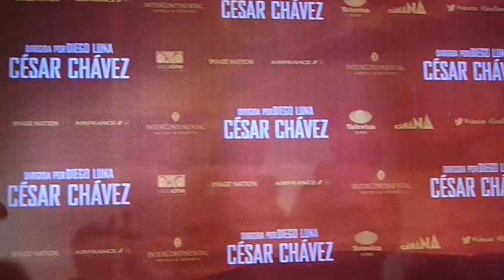DIEGO LUNA, ROSARIO DAWSON, JOHN MALKOVICH photocall "César Chávez" en México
CANANA y TELEVISA CINE

PRESENTAN

En Asociación con

PARTICIPANT MEDIA
IMAGE NATION
DREAM MANAGEMENT & ENTERTIANMENT
MR. MUDD

Con el Apoyo del
Gobierno del Estado de Sonora

CÉSAR CHÁVEZ

FICHA TÉCNICA

Dirección: Diego Luna

Guión: Keir Pearson y Timothy J. Sexton

Libreto: Keir Pearson

País: México/ U.S.

Productores: Pablo Cruz, Diego Luna, Lawrence Meli, Keir Pearson

Productores Ejecutivos: Emilio Azcárraga Jean, Bernardo Gómez Martínez, Haim Saban,
 Jeff Skoll, Jonathan King, Lianne Halfon, John Malkovich, Russell Smith, Gael García Bernal, Julián Levin, Rebecca O'Brien

Compañía Productora: Canana

Fotografía: Enrique Chediak

Editada Por: Miguel Schverdfinger y Douglas Crise

Sonido: Frank Gaeta

Dirección de arte: Ivonne Fuentes

Vestuario: Mariestela Fernández

Diseño Maquíllaje y Peinado: Jo Allen

Supervisor Musical: Lynn Fainchtein

Reparto: Michael Peña, America Ferrera, Rasario Dawson y John Malkovich

2013 • México • 16mm • Color • 101 min. • Ficción -- Basada en una historia real•

Sinopsis
Diego Luna, dirige CHAVEZ, película basada en la vida de César Chávez, representante del movimiento más grande de protesta no violenta en la historia de los EE.UU., con el objetivo de validar constitucionalmente los derechos humanos básicos de los más de 50,000 trabajadores agrícolas en California, que fueron ignorados por más de un siglo.
Con las actuaciones estelares de John Malkovich, Michel Peña, América Ferrera y Rosario Dawson, CHAVEZ es una emotiva producción cinematográfica de calidad internacional, con la que Diego Luna ha recibido el reconocimiento del mundo cinematográfico